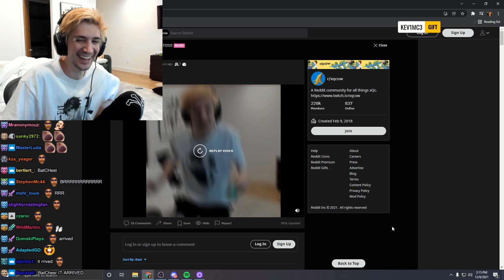xQc reacts to "IT ARRIVED" Version of Himself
xQc "IT ARRIVED" version

The VOD links have the timestamp included so you can directly jump to the part of the clip if you want to watch the VOD